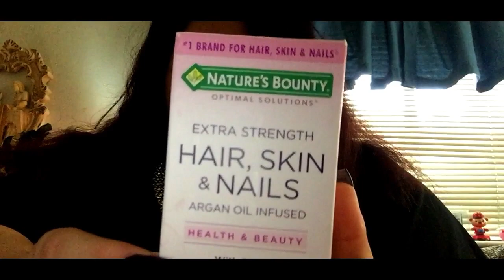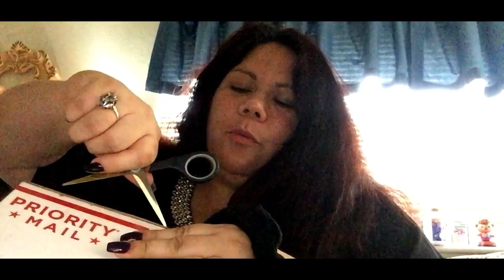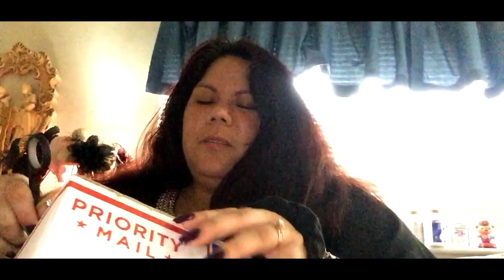ASMR: Relaxing Sunday Haul, Whisper and Contest Update 😊🎧😌💤💤 🌟720 HD🌟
Hello my little kittens! 💞🐈
Just a brief Asmr haul and soft chat for today.
Normal videos resume tomorrow. 👍🏻👌🏻

Sweet Asmr dreams, little kittens...🎧🛌💭😌😴💤💤💤